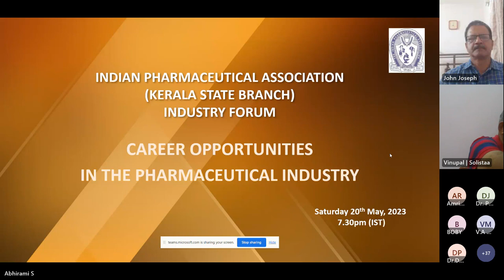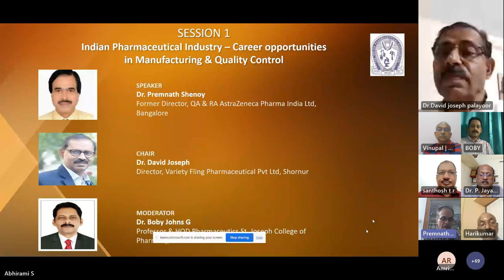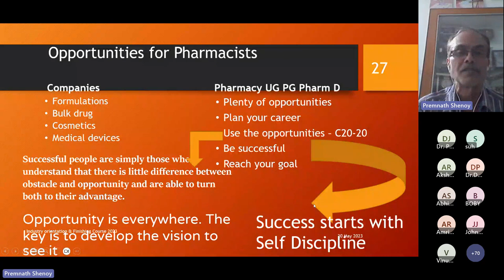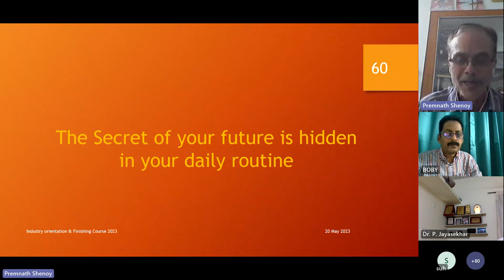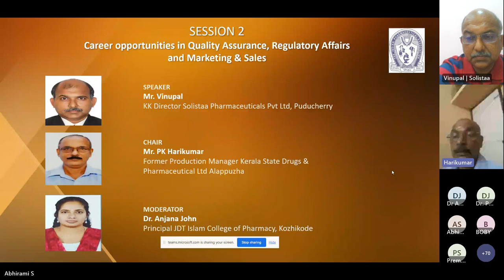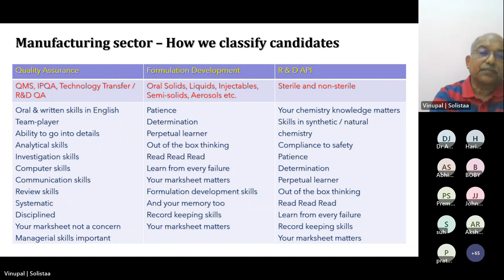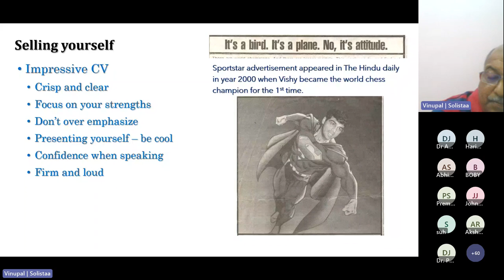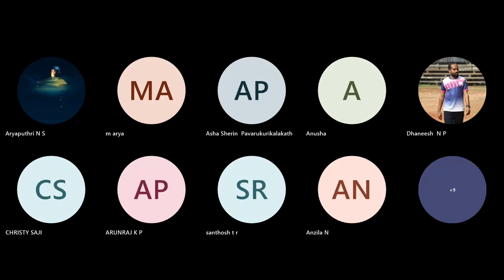Career Opportunities in Pharmaceutical Industry 20230520 192811 Meeting Recording